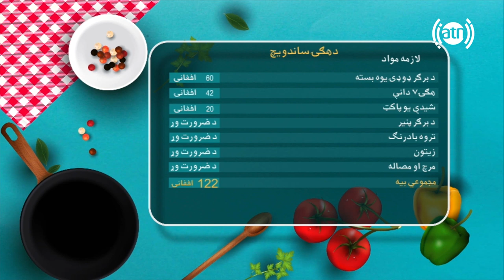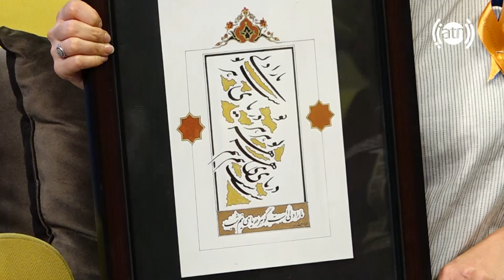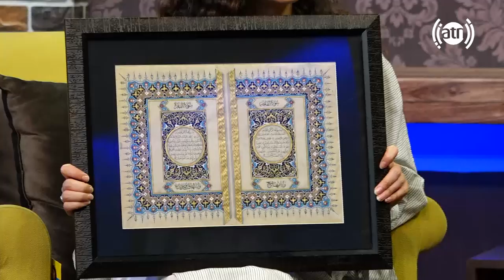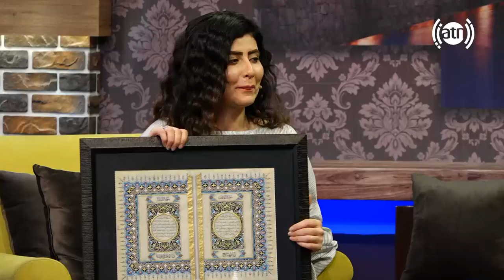بنډار له نجیبې سره - فصل دوم - قسمت ۸۱ / Bandar With Najiba - Season 2 - Episode 81